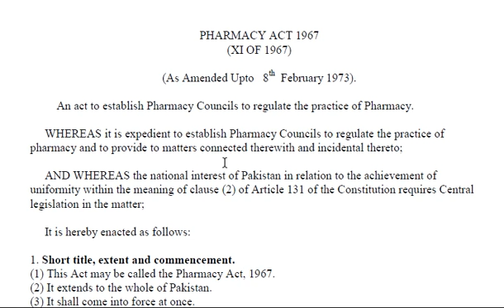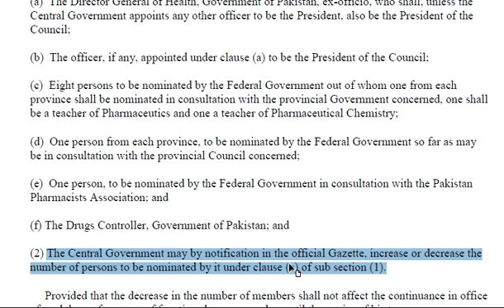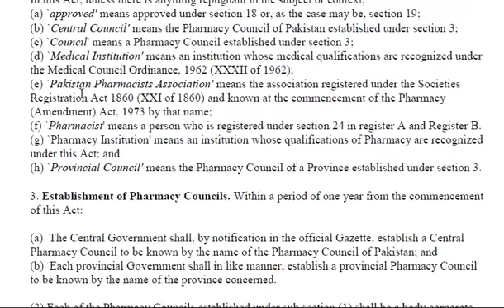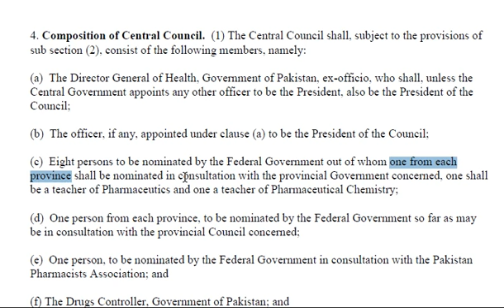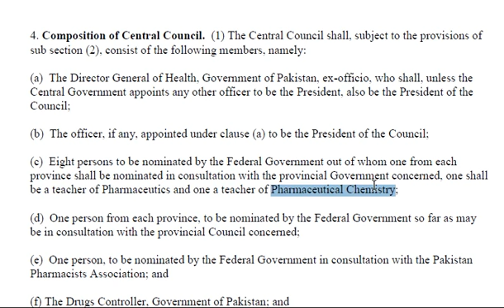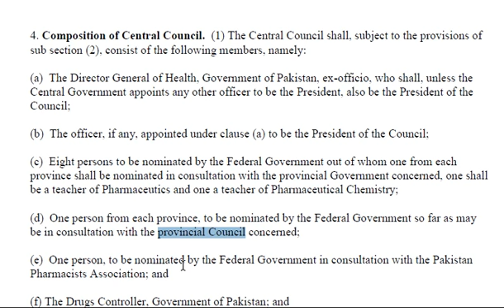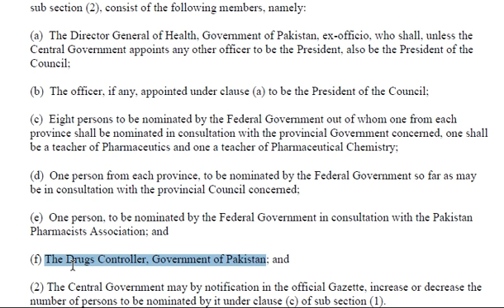Current composition of Pharmacy Council of Pakistan (2020-23). Section 4 of The Pharmacy Act, 1967.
In this video current notification of the composition of Pharmacy_Council_of_Pakistan was compared and discussed in the light of section 4 of The_Pharmacy_Act_1967.